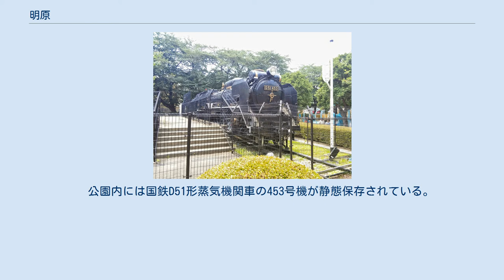明原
柏市の町・字
日本 」 千葉県 」 柏市 」 明原 明原（あけはら）は千葉県柏市の町名。
現行行政地名は明原一丁目から明原四丁目。
 柏市明原は柏駅の西にある柏市中心部の住宅地のひとつ。
明原1丁目から4丁目まであり、町域は柏市都市計画道路柏駅西口線を挟んで南北にまたがる。
篠籠田・あけぼの・末広町・旭町・西町・向原町と隣接する。
主に住宅地として利用されており、各外縁部を除いて町域全体がなだらかな丘の上に位置する。
 1954年（昭和29年）旧柏町が柏市となった際に、大字篠籠田の小字であった明仄（あけぼの）、上須原・下須原が合併し、大字に昇格した。
両地域から一字ずつとって「明原町」と命名された。
当時は現在の柏市あけぼの、末広町、旭町の柏駅西口地区全体を含んでいた。
1958年（昭和33年）1月1日に人口の急増および行政上の利便性から再度字明仄町を分離した。
1970年（昭和45年）6月1日の柏市第三次新住居表示実施の際に一～四に丁目を分割し「明原」に変更され、現在の町域が確定した。
なお、本来は1968年（昭和43年）4月1日の柏市第二次新住居表示実施の際に変更予定だったが、柏駅西口再開発の遅れに伴い延期されていた。
 2017年（平成29年）10月31日現在の世帯数と人口は以下の通りである。
 柏駅が最も近いため、（徒歩5～15分）最寄駅とされる。
 　公園内には国鉄D51形蒸気機関車の453号機が静態保存されている。